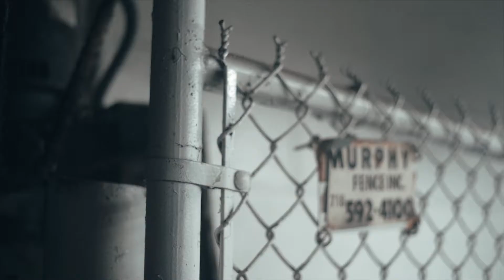NYC - Sony A7iii | Sony F1.8 | Zhiyun Crane